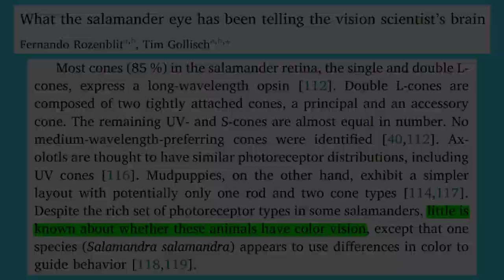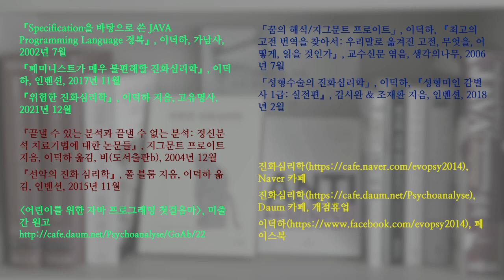부천시 송내 공원의 도롱뇽 54. 잎을 사냥하려는 도롱뇽 유생; Korean salamander 54. Leaf hunting of a tadpole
도롱뇽 유생이 잎을 사냥하는 것처럼 보이는 장면을 촬영했습니다. 눈이 별로 좋지 않아서 잎과 유생(도롱뇽 유생 또는 올챙이)을 잘 구분하지 못할 때가 있는 것 같습니다.

「What the salamander eye has been telling the vision scientist’s brain」, Fernando Rozenblit & Tim Gollisch, 『Seminars in cell and developmental biology』, 2020